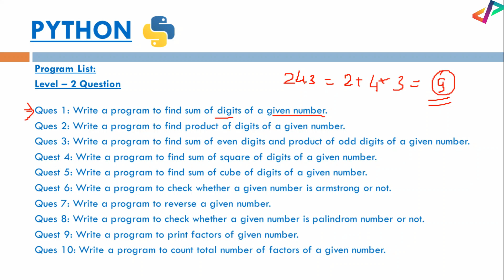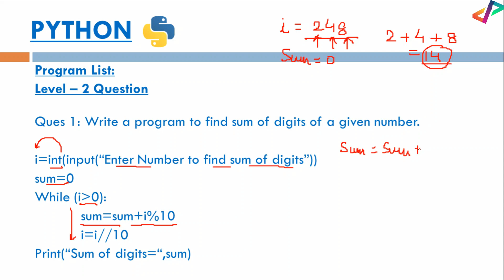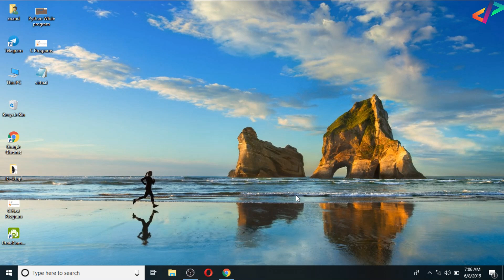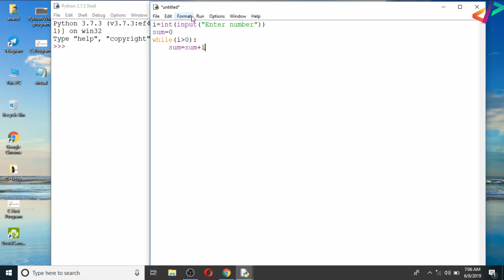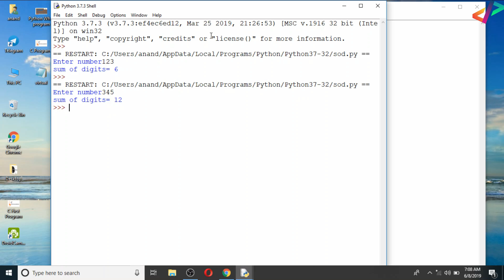Python Program to find Sum of Digits of a Given Number - In Hindi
Python Program to find Sum of Digits of a Given Number - In Hindi - Tutorial#21

In this video, I have explained a program to find sum of digits of a given numbers. In this program we have to add all the individual digits of a number.
For Example if the given number is 154 then we have to find the sum of its digits i.e. 1+5+4=10 will be the final sum of digits.

We will do the sum of digits program using While statement. While statement is used to execute a single statement or a block of statement n times till the condition is true. Every loop must contain three parts:

1. Initialization of counter variable.
2. Condition
3. Increment/Decrement of counter variable

While loop or any loop will work fine if all the three parts are there in the programs. If any one is missing the loop will not run properly.

Tags Used:

python
programming
python tutorial
python for beginners
python loops tutorial
while loop in python
python looping program
python programming exercise
python tutorial in hindi
python program to find sum of digits
sum of digits
calculate sum of digits of a given number
sum of digits method
telusko python
harshit vashisth python
carryminati
technical guruji
bb ki vines
program
find
sum
digits
number
Python Program to find Sum of Digits of a Given Number